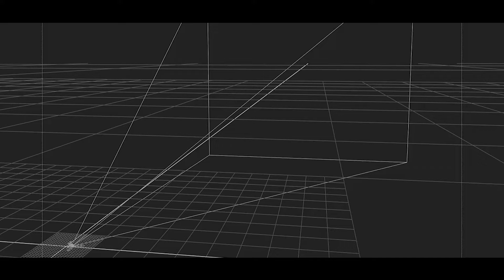The Woman King - Review & Critics (2022)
The Woman King - Review & critics

With Viola

Content: At the beginning of the 19th century, the African Dahomey people are oppressed by the Oyo. Tribute is regularly demanded from them and their king, and even though the Oyo outnumber them and the European slave trade puts additional pressure on this unfree people, there are efforts to become independent through the trade of palm oil and to break away from the Oyo despite all the dangers. In doing so, the Dahomey can rely on an elite fighting group that has unconditionally submitted to the obedience of the palace, renounces personal pleasures, and is deadlier than anything else that exists on the continent. We are talking about the Agojie. Battle-hardened as well as bloodthirsty women whose reputation precedes them by miles. And once you hear their battle cry, it's probably the last thing you'll hear. Among them is the leader Nanisca, whom all the female soldiers look up to and whose own past puts her to a severe test.

Directed by: Gina-Prince-Bythewood

Story by: Maria Bello

Screenplay by: DanaStevens and Gina-Prince-Bythewood

Executive Producer: Peter McAleese

Cast:
and JohnBoyega